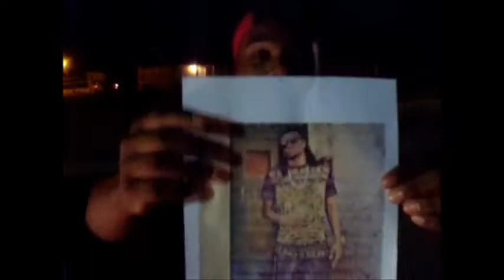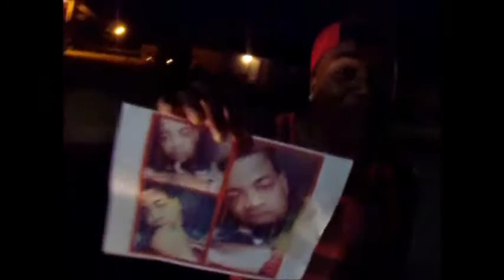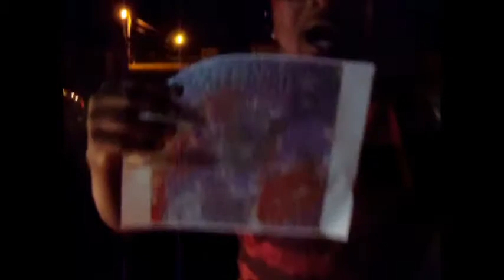LiL Main - Covington Outta Control